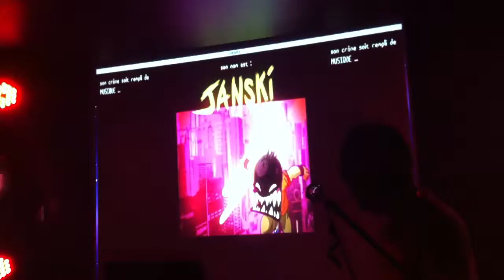Janski Beeeats Live @Le Bar Du Quai, Angers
Concert Ego Twister Records avec Amnésie, San Carol & Janski Beeeats en live au Bar Du Quai à Angers